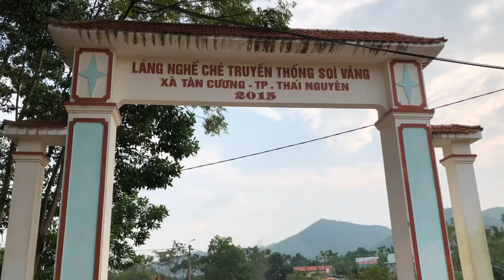Quy Trình Làm Trà Xanh ở Tân Cương- Thái Nguyên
Theo dõi Blog Hành Trình Khám Phá Trà – Plantrip Cha trên mạng xã hội tại:
® Bản quyền nội dung các video trên kênh Chanel Plantrip Cha thuộc về Công ty Natural Leaf, được bảo hộ bởi pháp luật. Vui lòng không sao chép, re-upload dưới mọi hình thức
Plantrip Cha – All About Tea
📍📍Showroom: Lầu 1, 88 Phạm Ngọc Thạch, Phường 6, Quận 3, Tp.HCM
☎️☎️Hotline: 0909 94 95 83